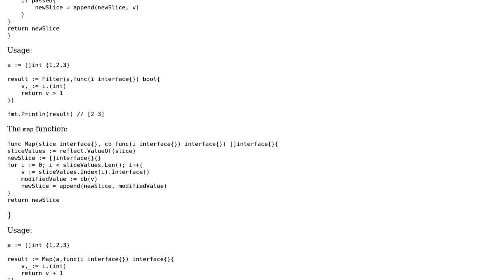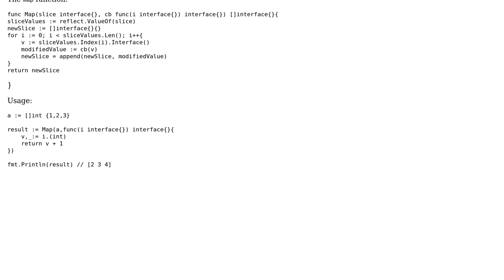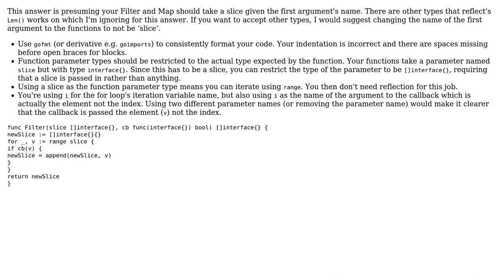filter and map functions (2 Solutions!!)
filter and map functions

With thanks & praise to God, and with thanks to the many people who have made this project possible! | Content (except music & images) licensed under CC BY-SA | Music | Images & others | With thanks to user Toby Speight user peterSO user MrByte user grg and the Stack Exchange Network Trademarks are property of their respective owners. You are responsible for your own actions.